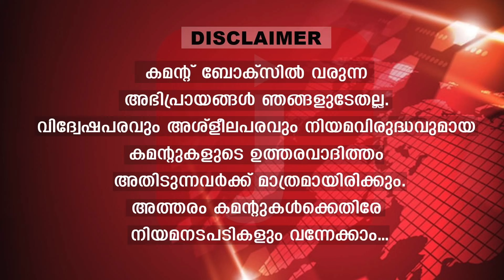ഹിസ്ബുള്ള കേന്ദ്രം തകർത്ത് ഇസ്രായേൽ.. വ്യോമാക്രമണം അതിശക്തമാകുന്നു |The Journalist| lebanon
ഹിസ്ബുള്ളയ്ക്ക് മറുപടി, ര​ഹസ്യാന്വേഷണ കേന്ദ്രം
തകർത്ത് ഇസ്രായേൽ...! സംഘർഷം അതിരൂക്ഷം